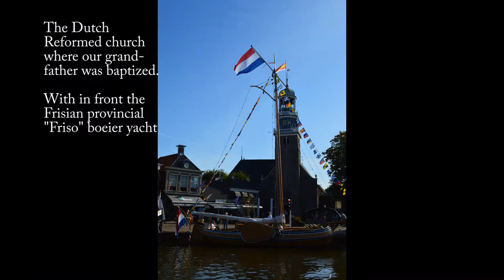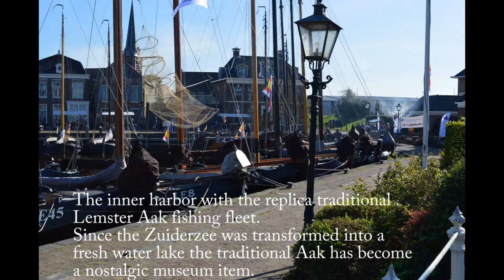Traditional Frisian Fishing village-De Lemmer